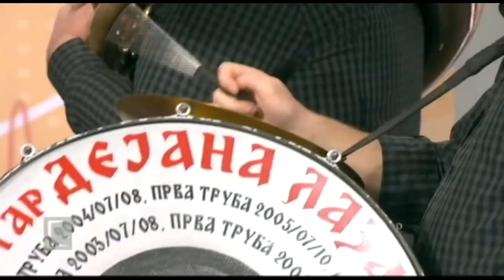Dejan Lazarevic-Dejanovo brzo kolo-(autor Dragan Porcic)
Srbija na vezi...RTS,dijaspora.
Promocija Dejanovog brzog kola.Intervju 1 deo.